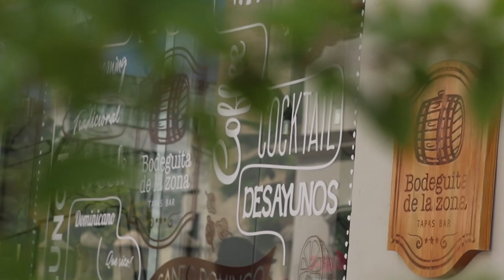¿Puede la recuperación de un casco histórico transformar una ciudad? El caso de Santo Domingo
La Ciudad Colonial de Santo Domingo es el primer asentamiento europeo permanente en América, declarada Patrimonio de la Humanidad por UNESCO en 1990. Conoce cómo ayudamos a renovar el espacio urbano, revitalizar la zona colonial y recuperar el patrimonio de Santo Domingo. Miguel Coronado, Representante del BID en República Dominicana, nos cuenta la historia transformadora de este casco histórico latinoamericano.